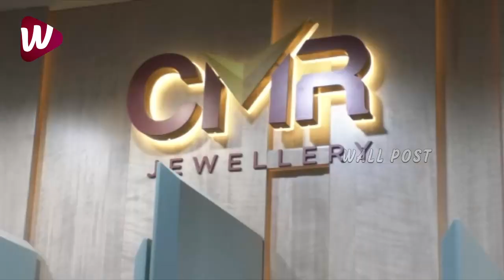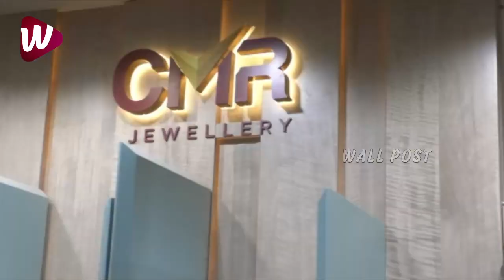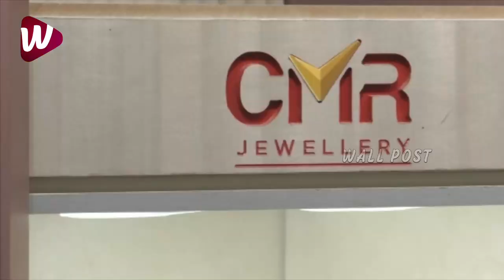అబ్బా హనీ రోజ్😍: Actress Honey Rose BEAUIFUL Visuals In Saree @ CMR Jewellery Mall in Vizag | WP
అబ్బా హనీ రోజ్😍: Actress Honey Rose BEAUIFUL Visuals In Saree @ CMR Jewellery Mall in Vizag